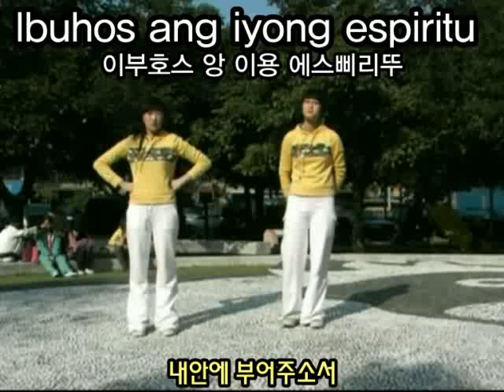(따갈로그파워율동)02-내안에부어주소서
필리핀선교를 위해 만든 따갈로그 찬양입니다.
작사: 김흥영/작곡:김노아/노래:이정미/번역:아우렐과 피터목사
Written by Heungyoung Kim/Composed by Noah Kim
Sung by JungMi Lee/ Translated by Aurel and Peter